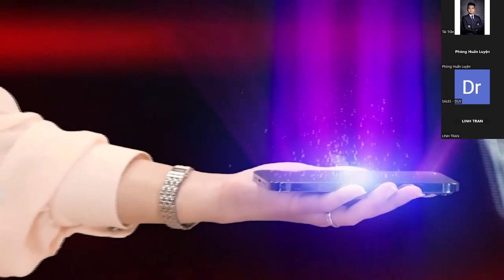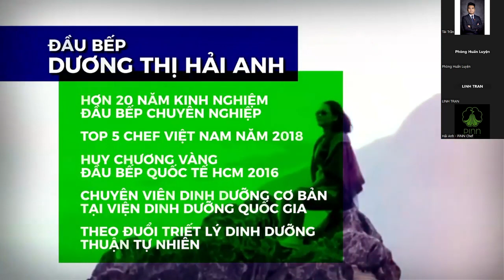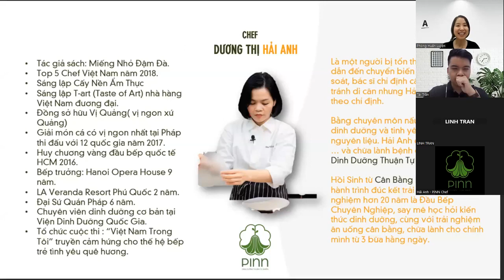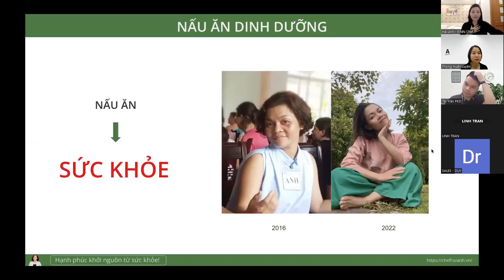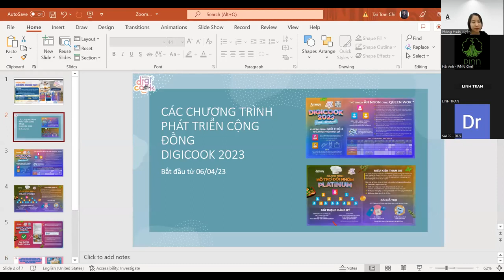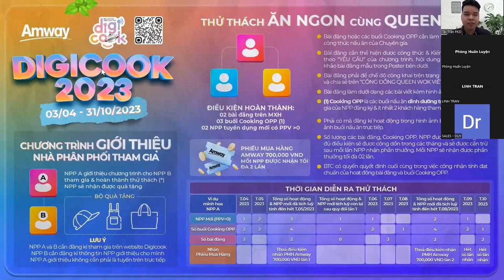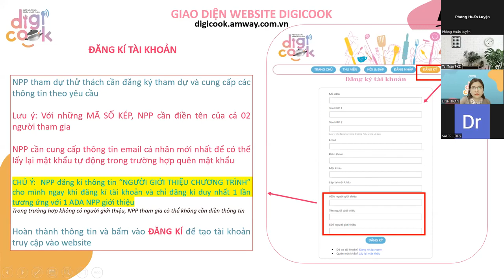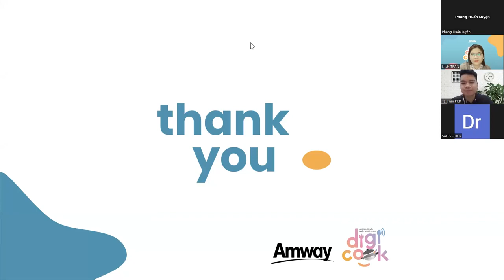THỬ THÁCH “ĂN NGON CÙNG QUEENWOK | ĐẦU BẾP TẠI GIA AMWAY QUEEN DIGICOOK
THỬ THÁCH “ĂN NGON CÙNG QUEENWOK | DIGICOOK